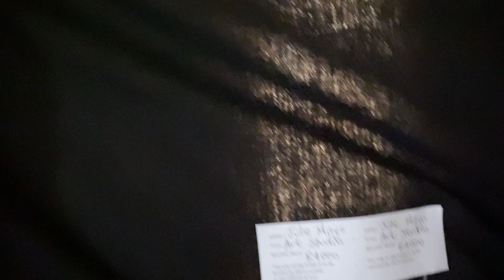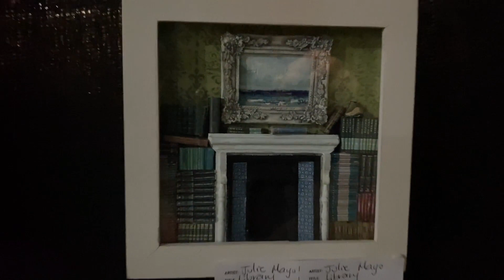Exhibition at Clarens, South Africa, October 2020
A fantastic weekend spent in Clarens, taking part in the 'Aesthete Art Experience' Arts Festival, held in the grounds of the Art and Wine Gallery. My aim was to introduce miniatures to the Art World of South Africa, and the visitors were very intrigued! Not one person walked past without being drawn to the tiny worlds inside the frames, boxes or glass domes. Apart from the sales, I was very gratified to have touched each persons imagination, and to have found many other people who collect, make or enjoy miniatures!